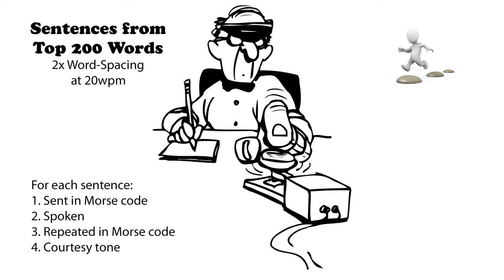Sentences from Top 200 Words - 2x Word-Spacing - 20wpm